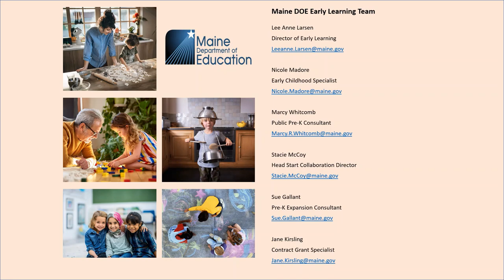Work Together Wednesday - WOYC23 Highlights from Maine's Education Field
It is Work Together Wednesday. In today’s video from the Early Childhood Career Series, you will meet individuals who work with children, families, and other professionals to ensure high-quality early care and learning opportunities for children across the state.